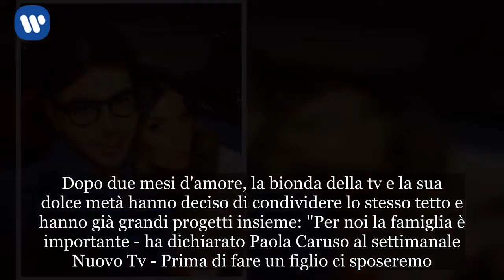Paola Caruso al Gran Premio di Formula 1 a Monte Carlo con il fidanzato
Paola Caruso non si è voluta perdere il Gran Premio di Formula 1 a Monte Carlo. La bionda ex Bonas di "Avanti un altro" ha assistito alla corsa automobilistica e sul social ha voluto condividere anche uno scatto della giornata trascorsa tra i motori.Paola per il Gran Premio di Formula 1 a Monte Carlo ha scelto un look casual ma curato in ogni minimo dettaglio: top di seta bourdaux, pantaloni bianchi e sneaker a Givenchy che ben si abbinavo al resto dell'outfit. Come accessori ha optato per una borsa black and white e grandi occhiali da sole glamour.La Caruso ultimamente si è trasferita Monte Carlo, dove vive e lavora il fidanzato Francesco Caserta. Dopo due mesi d'amore, la bionda della tv e la sua dolce metà hanno deciso di condividere lo stesso tetto e hanno già grandi progetti insieme: "Per noi la famiglia è importante - ha dichiarato Paola Caruso al settimanale Nuovo Tv - Prima di fare un figlio ci sposeremo. Siamo persone un po' vecchio stampo".Intanto, la coppia vive insieme a Monte Carlo e non si voluta perdere il Gran Premio di Formula 1, evento sportivo a cui hanno partecipato tantissimi personaggi noti.